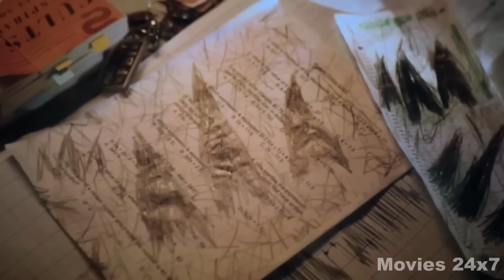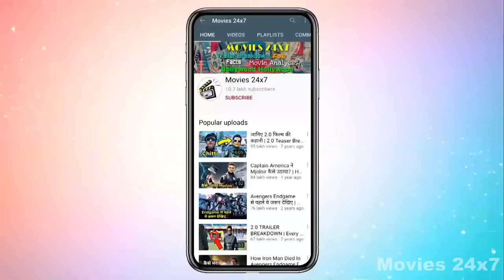Godzilla x Kong: The New Empire Explained in HINDI | Godzilla x Kong Full Movie Explained In HINDI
Godzilla x Kong: The New Empire Explained in HINDI | Godzilla x Kong Film Explained In HINDI | Godzilla x Kong The New Empire (2024) Movie In HINDI

Godzilla x Kong: The New Empire is a 2024 American monster film directed by Adam Wingard. Produced by Legendary Pictures and distributed by Warner Bros. Pictures, it is a sequel to Godzilla vs. Kong (2021), and the fifth film in the MonsterVerse franchise. It is also the 38th film of the Godzilla franchise and the 13th film in the King Kong franchise. The film stars Rebecca Hall, Brian Tyree Henry, Dan Stevens, Kaylee Hottle, Alex Ferns, and Fala Chen. Hall, Henry, and Hottle reprise their roles from the previous film. In the film, Kong encounters more of his species in the Hollow Earth and must unite again with Godzilla to stop their tyrannical leader and a powerful, frost-breathing Titan from destroying the surface.

Monster Movies
Godzilla x Kong Trailer
MonsterVerse
Kaiju
Titan
Gojira
Godzilla x Kong Ending Explained
Movie Explained
Godzilla x Kong Movie Review
Godzilla x Kong Movie Explained
New Movies
Jurassic Park
Movies Explained in Hindi
Mothra
MonsterVerse Explained
Mechagodzilla
Hollow Earth
King Kong Full Movie
Hollywood Movies
Skull Island
King of Monsters
MUTO
Science Fiction

                  *** Outro Music ***